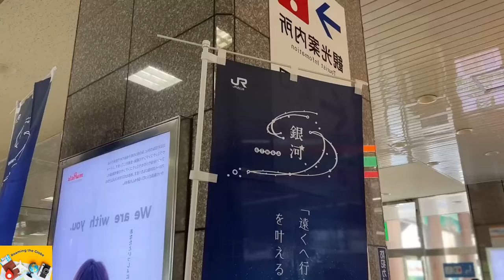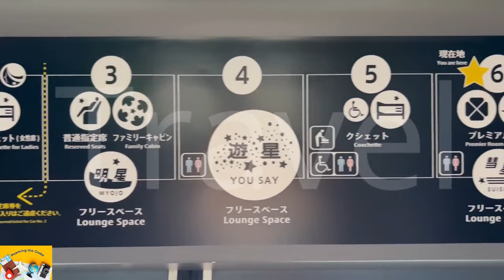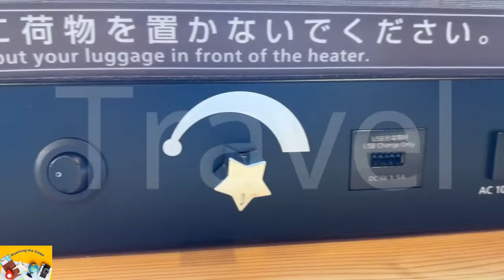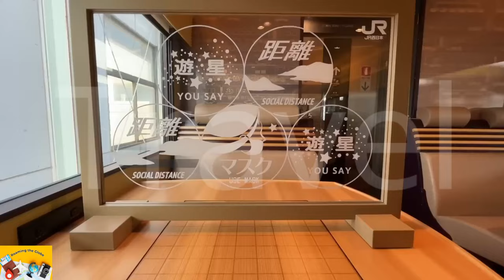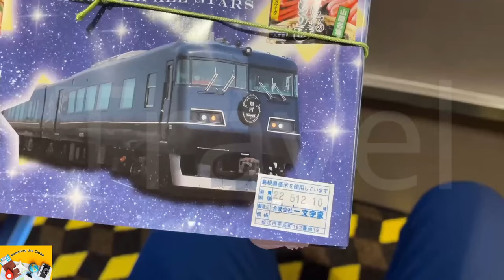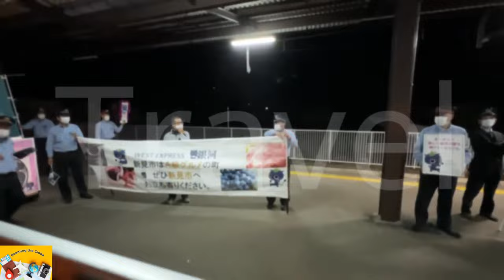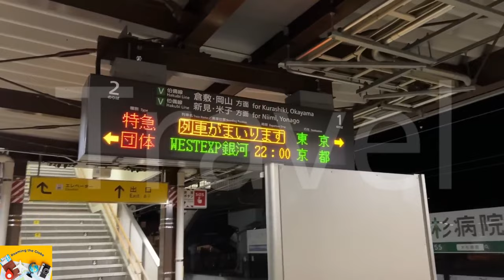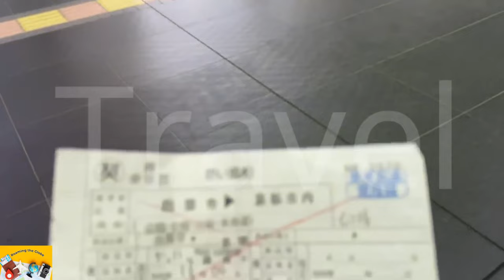Exploring Japan's Seven Stars Train in Kyushu: A Luxurious Sleeper Train Journey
"Exploring Japan's Seven Stars Train in Kyushu: A Luxurious Sleeper Train Journey" is a video that takes you on an exciting and luxurious journey through Japan on the Seven Stars in Kyushu train. This train is considered one of the most luxurious trains in the world, and it offers a unique and exclusive way to explore the beautiful island of Kyushu. The train features spacious and elegant cabins, complete with private bathrooms and panoramic windows, allowing passengers to take in the breathtaking scenery as they travel. The train also offers a wide range of dining options, from delicious local cuisine to high-end French cuisine. The Seven Stars in Kyushu also offers a variety of on-board activities such as traditional Japanese tea ceremony, art and craft workshops and even a onboard hot spring bath. This video will give you a first-hand look at what it's like to travel on this luxurious train, and will leave you wanting to book your own journey on the Seven Stars in Kyushu. This experience is not only a journey but a lifetime memory of luxury, comfort, and exclusivity. destinations around the world! From the sandy beaches of Bali to the bustling streets of Tokyo, we'll take you on a journey filled with adventure, culture, and delicious food. Expect breathtaking footage, insider tips, and a healthy dose of wanderlust as we travel to the world's most trending and must-see destinations. Exploring Japan's Seven Stars in Kyushu: A Luxurious Sleeper Train Journey
Embark on a journey of a lifetime with us as we discover the hidden gems and famous landmarks of the world. From the stunning natural beauty of the Swiss Alps to the ancient ruins of Machu Picchu, our travels will take you on a journey of discovery, culture and adventure. Our travel vlogs will showcase the best of each destination, including local experiences, delicious cuisines, and insider tips. Join us as we explore the world, one country at a time.
Travel is one of the most exciting and fulfilling experiences a person can have. The world is full of diverse cultures, beautiful landscapes, and unique adventures, and there's no better way to explore it than by traveling. For those with a strong sense of wanderlust, the world is their oyster, and there's nothing more exciting than planning your next adventure.

For those who love to explore, traveling is the perfect way to satisfy your wanderlust. Whether you're backpacking through remote villages, taking a tour of a new city, or embarking on a round-the-world trip, there's always something new to discover. For many, traveling is a way of life, a constant pursuit of new experiences and cultures.
For those who love to document their travels, a travel vlog, blog, or diary can be a great way to share your experiences with others. Travel photography and social media platforms like Instagram are also popular ways to share your adventures with the world. Many travelers also keep a traveler's notebook or diary, to document their experiences and remember all the details of their trip.

For those who prefer to travel solo, the world is a vast and open playground. Long-term travel and expat life can be a great way to immerse yourself in new cultures and gain a new perspective on the world. Digital nomads and remote workers are also increasingly taking advantage of the freedom that long-term travel offers.
Round the world trips, road trips, and cruises are also popular options for travelers who want to see as much of the world as possible. Whatever your travel style, there are countless ways to explore the world and experience all it has to offer. Whether you're a seasoned traveler or just starting out, there's always something new to discover and add to your bucket list. And don't forget to check out some travel tips from other seasoned travelers before hitting the road.